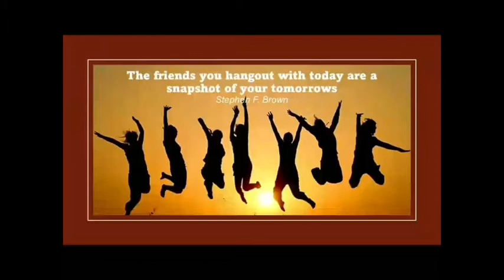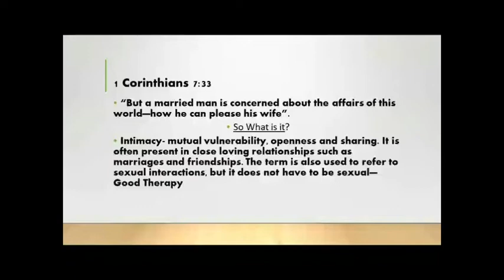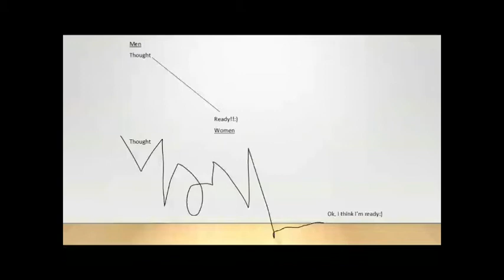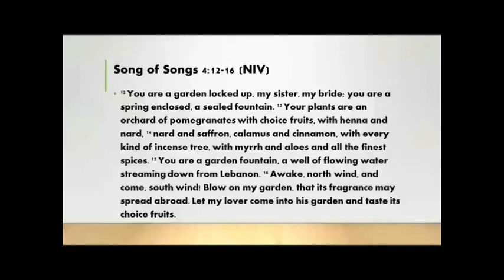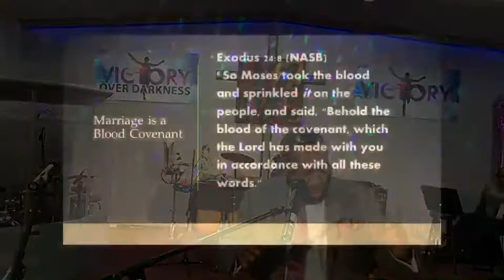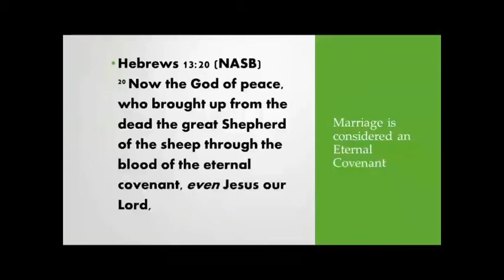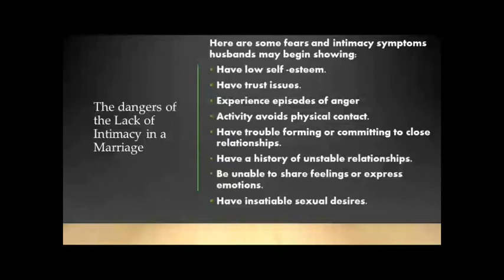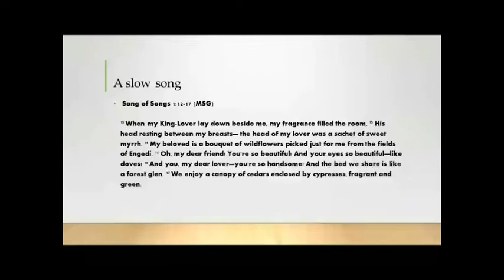Let’s Talk about Intimacy - By Pastor Dale Tolbert and Carla Tolbert - (5/9/2021)